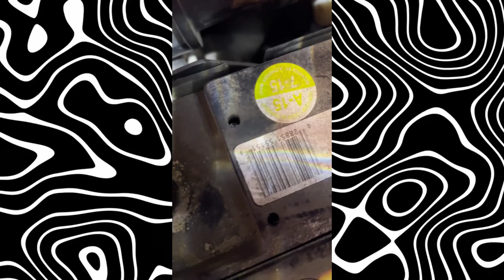Today Dose Of Internet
Music: Learning To Let Go "Shadows In The Dark Remix" (Instrumental)